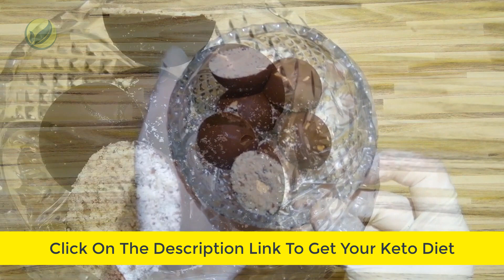Peanut Chocolate Cups | Keto Diet For Weight Loss #87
Hello in this video you will learn how to make Peanut Chocolate Cups, a delicious dessert widely consumed by people who want to lose weight fast with the keto diet.

See the complete recipe for Peanut Chocolate Cups below:
Preparation time: 10 minutes
Cooking time: 2 minutes
🍽 Servings: 6 small cups

Ingredients:
4 oz. Dark chocolate, melted with heavy cream
2 tsp. Heavy cream
1 oz. Salted Peanuts
2 oz. Almond, ground

Procedure:
1. Add 3 halves salted peanuts in each of the cups in the mold.
2. Pour the melted chocolate mix.
3. Top with ground almonds, just one thin layer. Refrigerate for about 30 minutes.
4. Serve and enjoy.

➡️ Nutritional Information:
Energy - 122.5 kcal
Protein - 3.5g
Fat - 10.9g
Carbohydrates - 2.6g